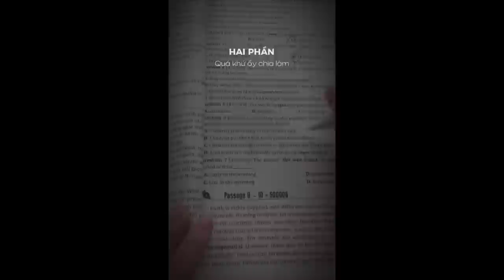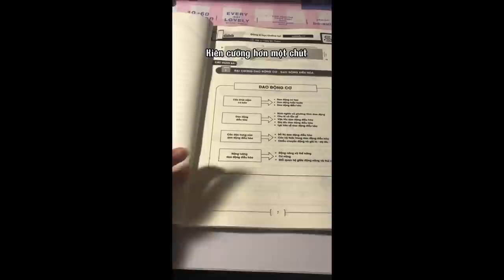[Study Account]#45 |THPTQG 2023 | Động lực học tập